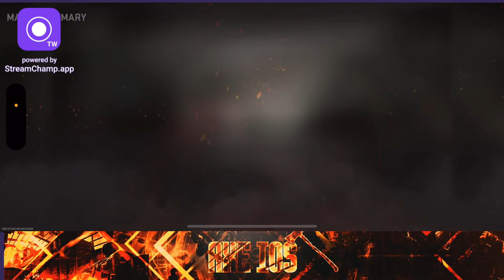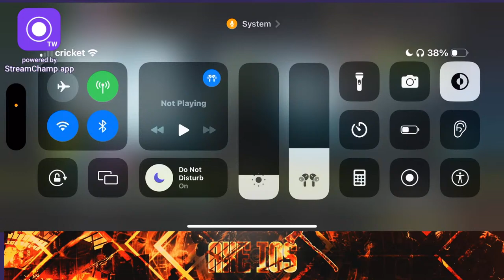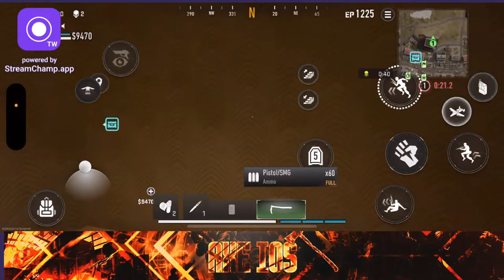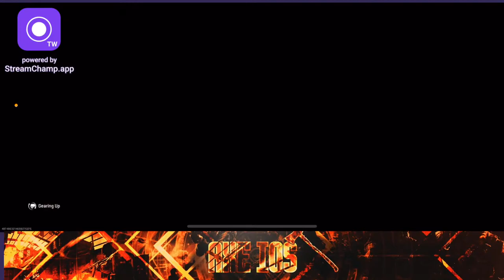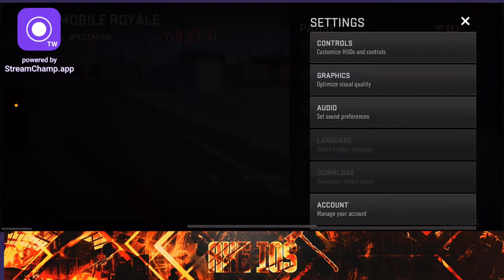#1 knifer in warzone mobile??? I warzone mobile Live... I New update